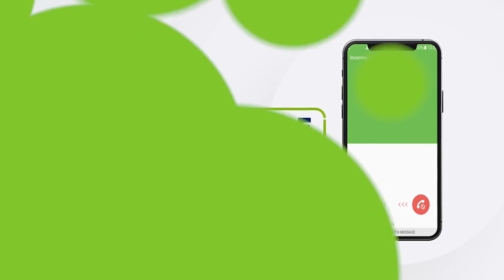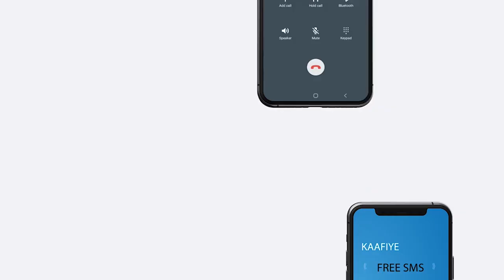"Siyaasada masaajidada lagagama hadlo" Wasiirka diinta iyo awqaafta